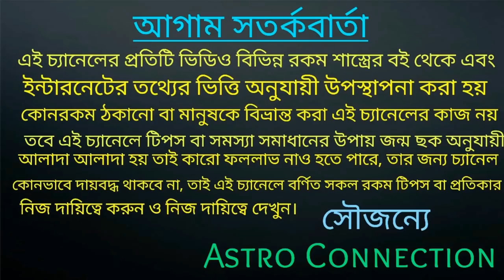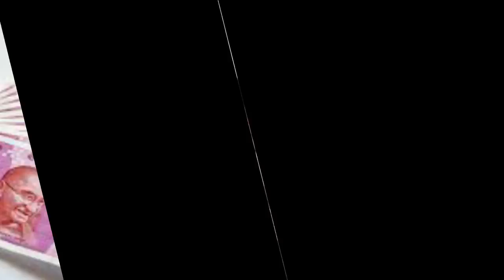১ লা বৈশাখে এই পাঁচটি রাশি লটারিতে কোটিপতি হতে চলেছে।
বন্ধুরা এই ভিডিওতে আমি বলেছি ১লা বৈশাখে এই পাঁচটি রাশি যদি লটারি কাটে সে ক্ষেত্রে কোটিপতি হওয়ার সম্ভাবনা রয়েছে তাই কোন সেই পাঁচটি রাশি জানতে ভিডিওটি পুরো দেখুন।